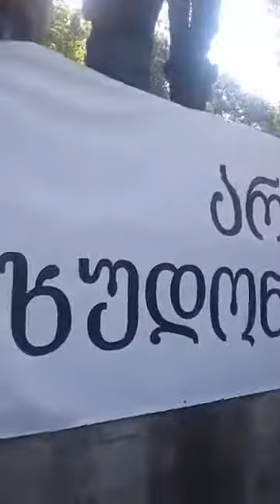No comment: ხაიშში მიმდინარე მოვლენები